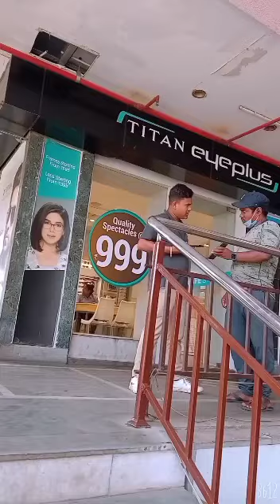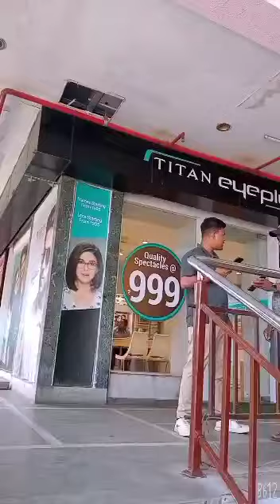Eye Test || Full Tension || Frame Selection..@gunthu1938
Going for ehe test and need to select a frame as  per result.I am in tense. Please comment which frame is the best